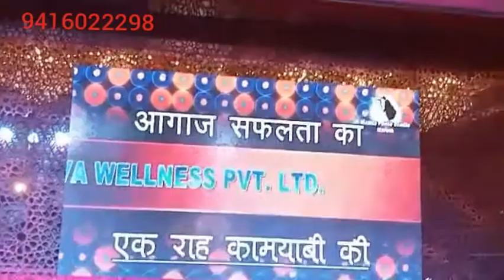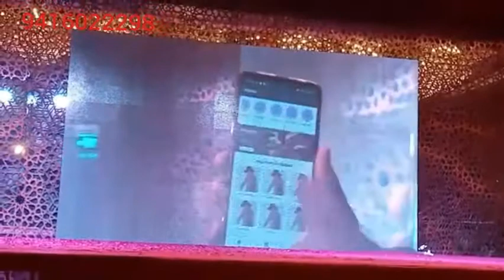Life Viva Wellness New Future Plan 2021, Fast Growing Company, Unique App Launched for Global Use